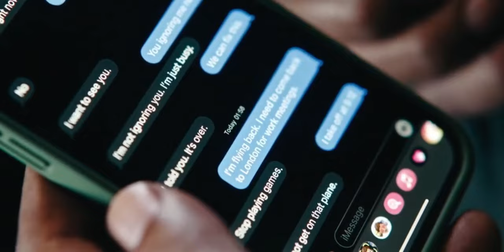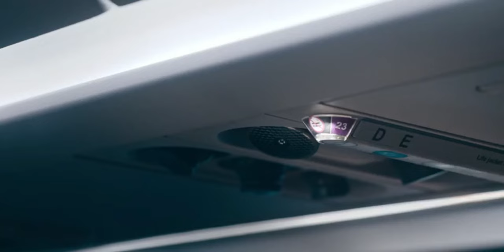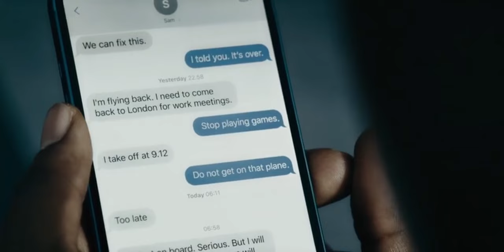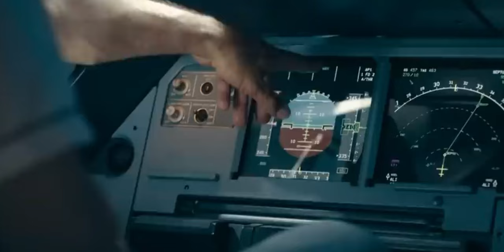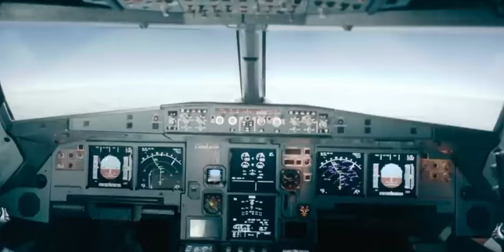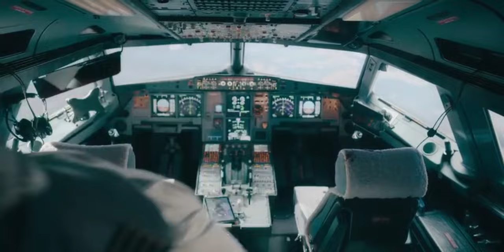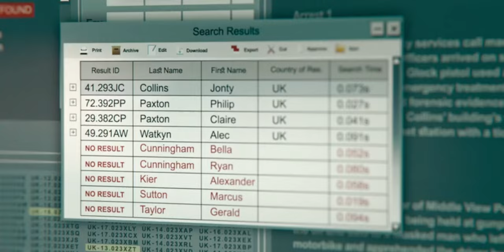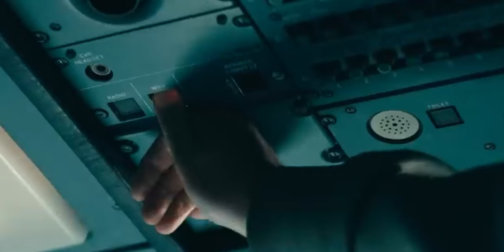This man joins hijackers so he can fool them. Hijack Season 1.